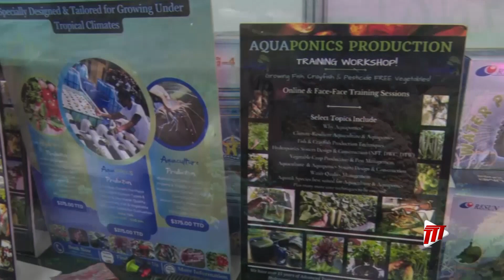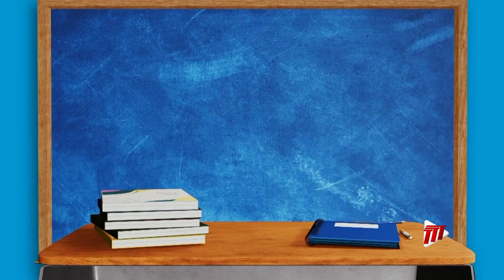Business Insight - Aquatik Solutions 'Grows' Hydroponic Farming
We’ve all heard globally about the push to either complement or move away from traditional forms of farming.

And one local company is helping from the average person to even commercial farmers ‘grow’ that sector.